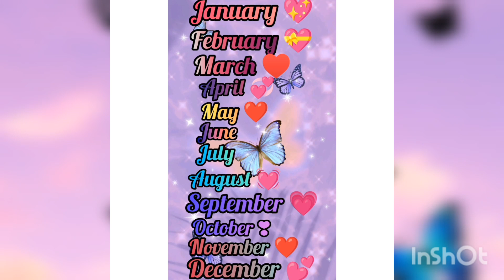❤️ choose your birthday month ♥️ and see your birthday gift 🥰🥰 it my next long video 💞💞